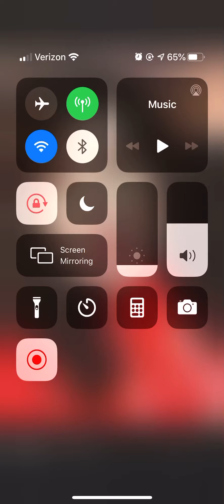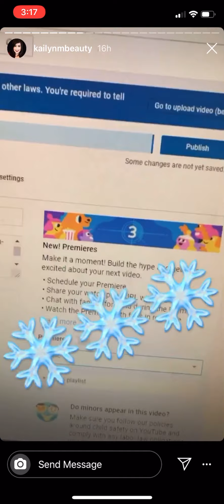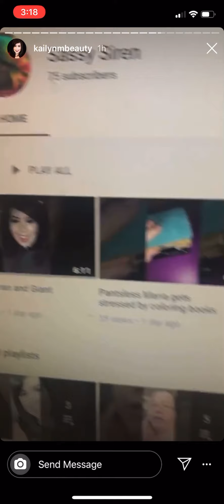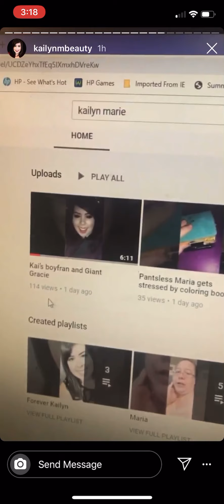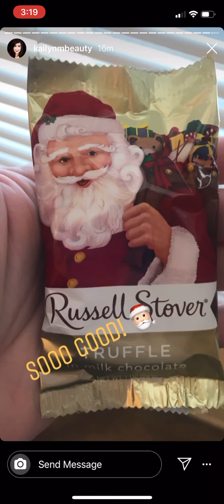Hi Kai! 👋 Adopp don’t pop (more out)